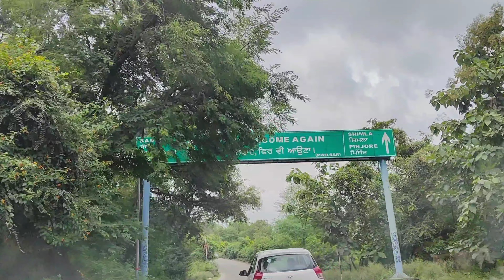A visit to Baddi Himachal Pardesh Vlog No.1 Please Like Share and Subscribe.